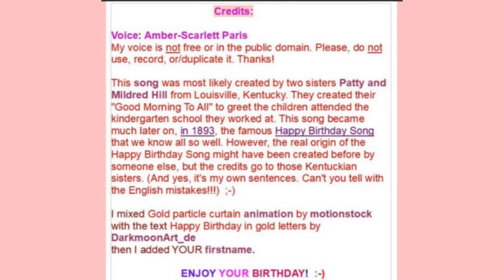🎂 HAPPY BIRTHDAY ALICE 🎈 (French Parisian Accent)